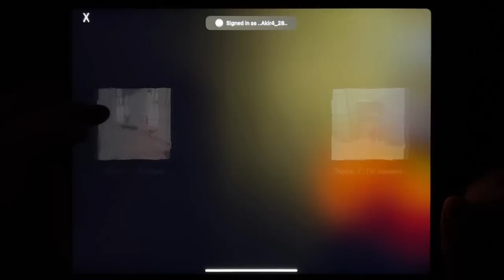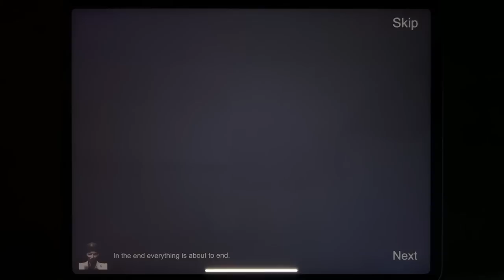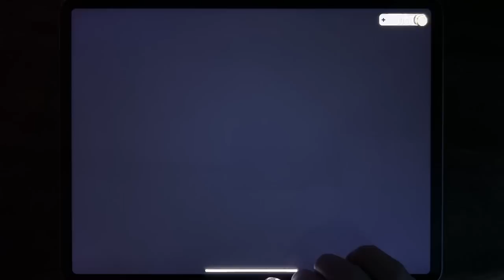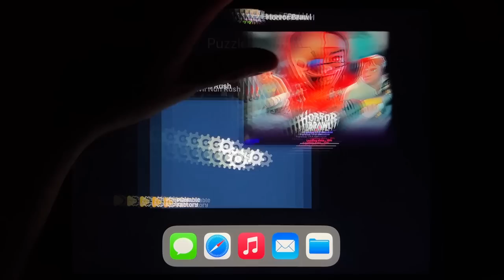Horror Clown Chapter 1, Evil Nun, Evil Nun Rush, Horror Brawl, Evil Nun 2, Scary Evil Nun Once 2...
Horror Clown Chapter 1, Evil Nun, Evil Nun Rush, Horror Brawl, Evil Nun 2, Scary Evil Nun Once 2, Horror Clown Chapter 2, Evil Doll